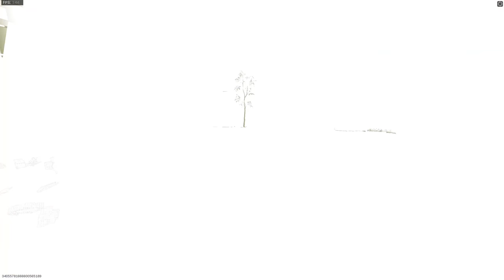The AS VAL still ABSOLUTELY DESTROYS enemies in Warzone! (Fastest TTK)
Today we're going back to try another Modern Warfare weapon, the AS VAL still absolutely destroys enemies in Warzone! This weapon still has the fastest TTK in Warzone, beating the FFAR and MAC-10 at close range, making it a really good weapon to use right now! The only drawback is the 30-round magazine, so you've gotta keep your wits about you.

AS VAL build: VLK 200mm OSA barrel, GI Mini Reflex optic, VLK Strelok stock, Commando foregrip, 30 Round Mags
Pellington build: Wrapped Suppressor, 27.2" Combat Recon barrel, Raider Pad, Patrol Grip, 7 Rnd Mags

Playing with: @TheTacticalBrit @jackfrags @Stodeh